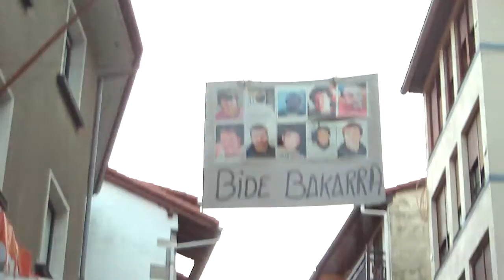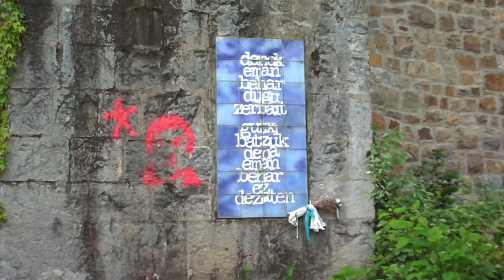Aske gunea Ondarroa 2013-5-12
Aske gunea Ondarroan Urtza Alkortaren alde. Gose abesten.